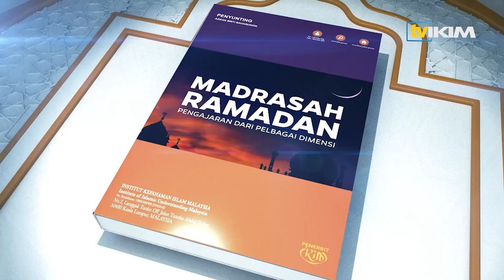Madrasah Ramadan - "Kekalkan Semangat Ramadan Pada Syawal"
Tajuk : "Kekalkan Semangat Ramadan Pada Syawal"
Penyumbang : Dr. Muhammad Hisyam Mohamad,
Felow Pusat Kajian Ekonomi & Kemasyarakatan IKIM